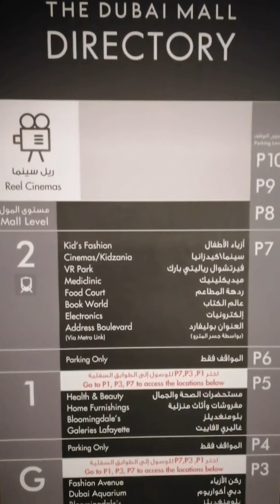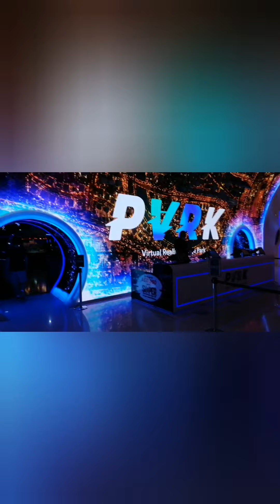Lunch For Gaining Muscles in Off Season#